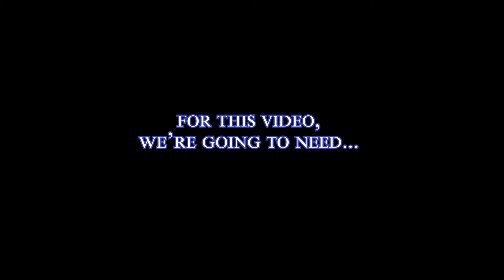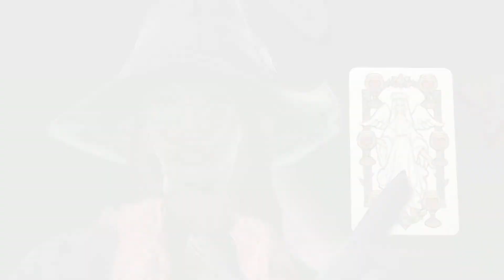Final Fantasy XIV - "Vhane's Perspective 13" - Safe House Games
Delve into the point of view of Vhane Talisar in the realm of Eorzea. Through his eyes, you can see (and hear) the wonderful (and hilarious) moments during his adventures in Final Fantasy XIV at Max Settings with Safe House Games.

All music used is from Final Fantasy XIV itself.

Game: Final Fantasy XIV (NA)
Character: Vhane Talisar
Data Center: Aether
Server: Goblin